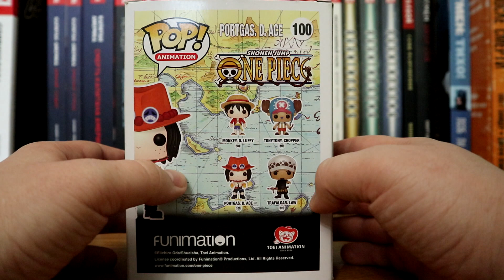Обзор фигурки Portgas D Ace (Эйс) | Фигурка Funko Pop по One piece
На этот раз у меня на столе фигурка фигурка персонажа аниме One Piece - Эйса.

Задонатить на распаковку:

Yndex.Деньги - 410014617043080